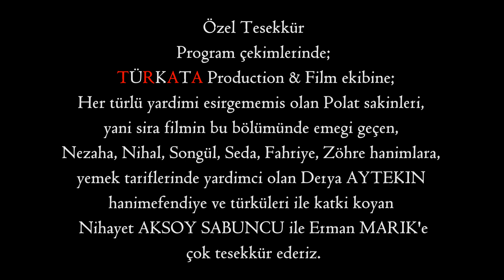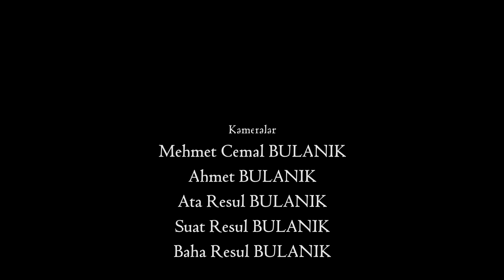Polat Belgeseli " Polat Mutfak Kültürü" 5 Bölüm Film: Fikri Önay BULANIK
Bu bölüm, "Büyük Polat Projem"in devam eden sunumlarından biridir.

Fikri Önay BULANIK
Araştırmacı-Yazar